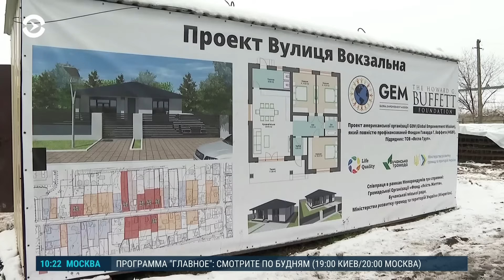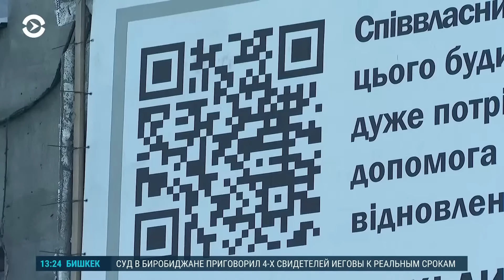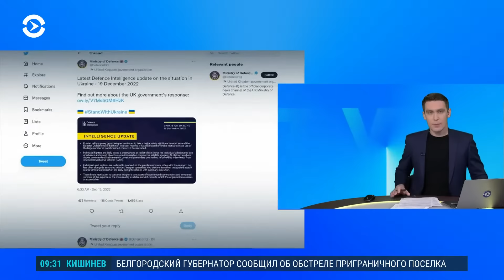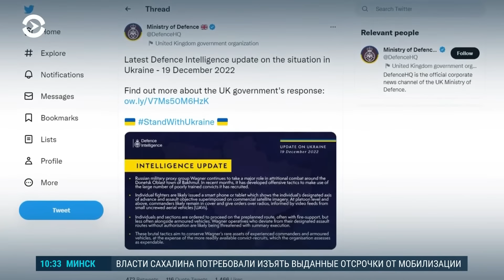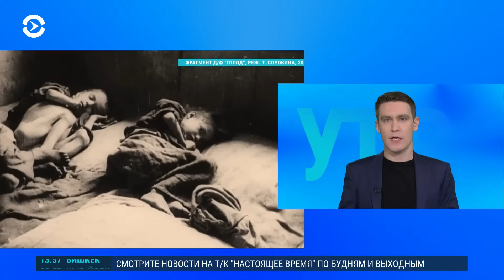Путин в гостях у Лукашенко. В Бахмуте гибнут бойцы ЧВК "Вагнера" (2022) Новости Украины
Россия готовит солдат для нового наступления на Киев. Об этом в интервью американской газете New York Times заявил советник главы Офиса президента Украины Михаил Подоляк. Зеленский просит у стран-партнеров новое оружие. Путин впервые за 3,5 года встречается с Лукашенко не в России, а летит к нему на встречу в Минск. Украинские политики заявляют: Путин продолжает пытаться уговорить Лукашенко отправить воевать против Украины армию Беларуси. Мог ли Лукашенко Путину отказать? Ведущий эфира: Алексей Александров.